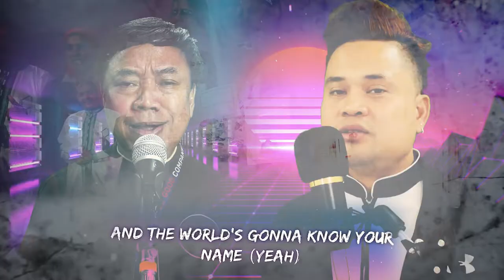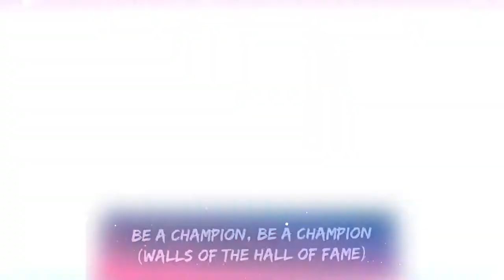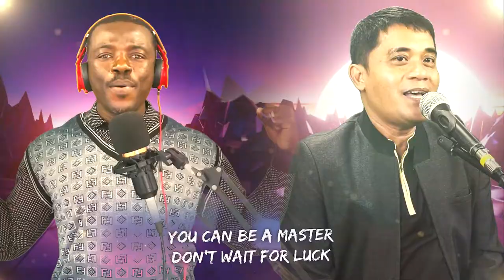THE SCRIPT Hall of Fame | Cover by Edmark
PERFORMED BY:
Mr. Joey Urquia, Mr. Karl Cardoza, Mr. Fred Joel, Mr. Rolando Marqueses, Mr. Emmanuel Sanosa, Mr. Amar Radzie, and Mr. Remie Alquiza.

EDITED BY:
Mr. Aladdin Candelaria